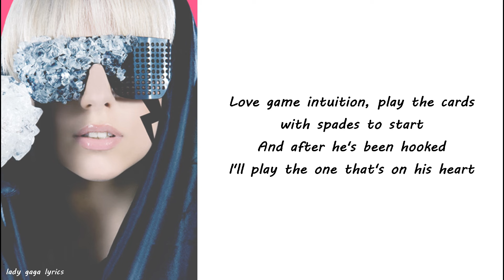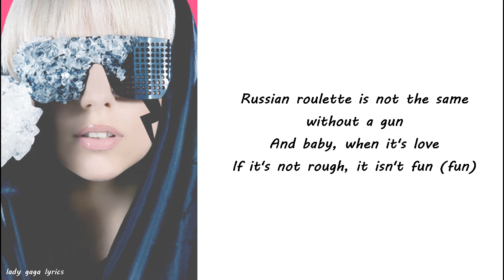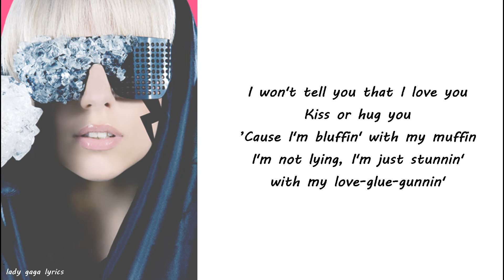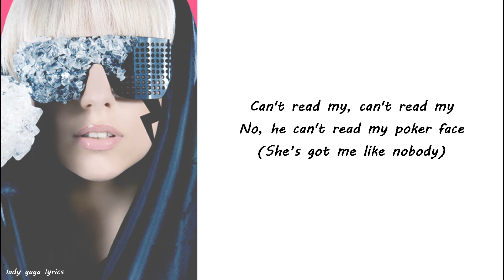Lady Gaga - Poker Face Lyrics